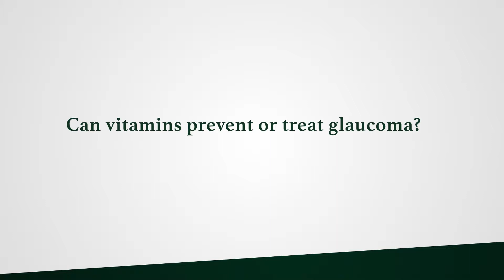Luis E. Vazquez, M.D., Ph.D. discusses glaucoma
Dr. Luis E. Vazquez, Assistant Professor of Clinical Ophthalmology at Bascom Palmer Eye Institute at the University of Miami Miller School of Medicine discusses glaucoma - causes and treatments.